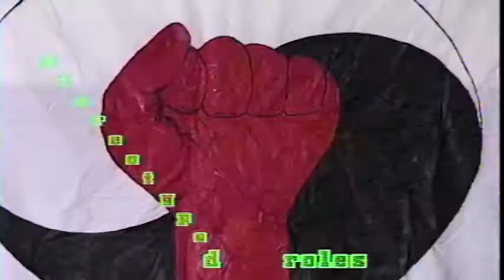Fists of Fury on Fog Town Network--"Dissed by a Femme"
They said don't do it. Asian rap on Fog Town Network? FEMINIST Asian rap?? MILITANT Feminist Asian rap??? Well, we did it on FTN #8 in 1993, and we're doing it again on YouTube. See Fist of Fury's Han-Na Che, wearing bright red lipstick and tight black spandex, looking lovely and talking tough. If you manage to avoid her Mace to the face and blade to the balls, you'll have to deal with her posse--in this case, rap partner Darow Han. Check out his blogsite at
While there, don't miss his rap "Education for a Revolution". (Some day we'll post the video version he did with Han-Na.) Contributions made by this pair to the history of Asian rap are documented in the book Alien Encounters: Popular Culture in Asian America, by Mimi Thi Nguyen and Thuy Linh Nguyen Tu, editors, c2007, Duke University Press.